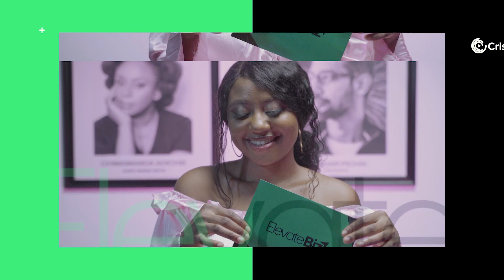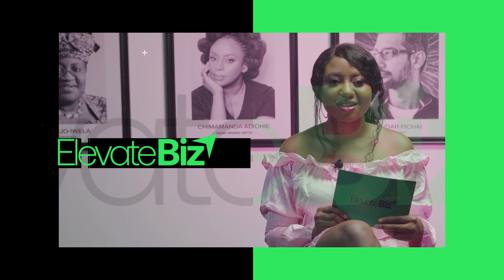Know all there is to know about body piercing, then this is a must watch for you | ElevateBiz S1E3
Want to know all there is to know about body piercing, then this is a must watch for you.

ElevateBiz’ is a podcast show that focuses on exposing businesses, talents, crafts, and individuals doing well in their area of interest within Southeast Nigeria. Its main purpose is to give these businesses a platform to discuss/showcase their products and services, highlight their stories, personal journey, achievements, and struggles to viewers.